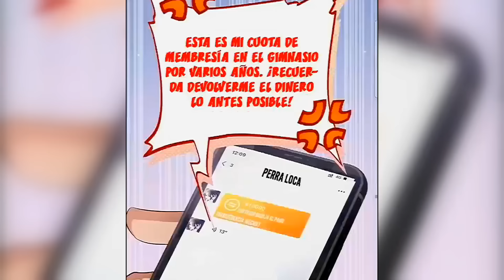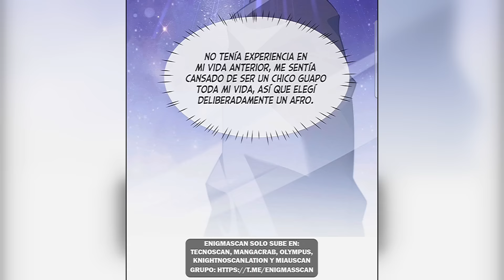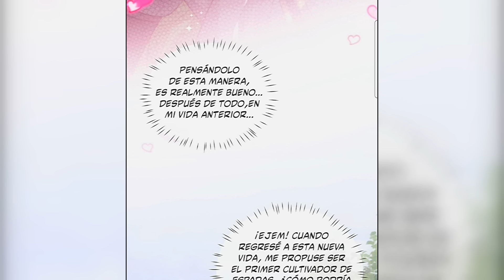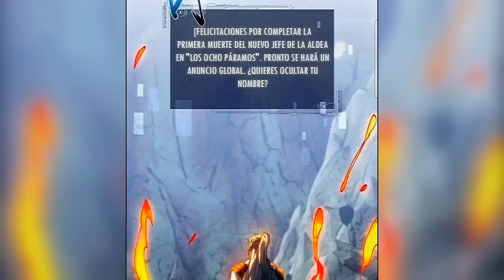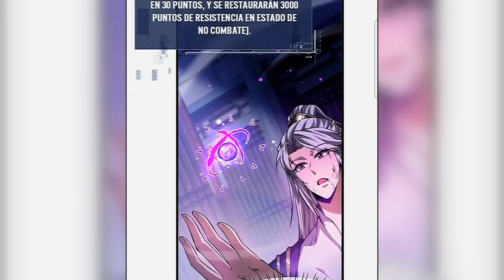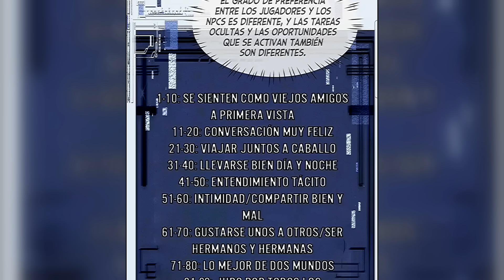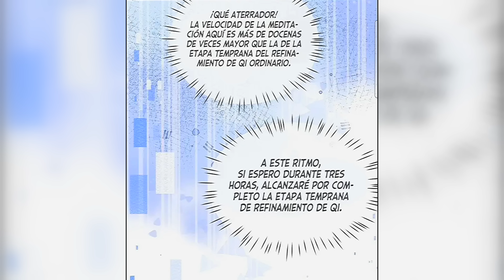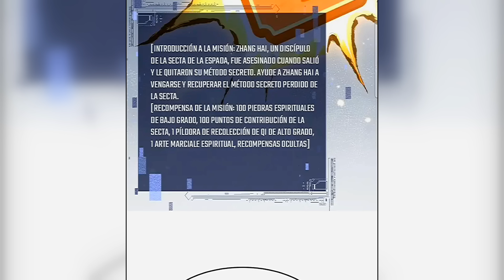㊗️ EL PROTA ERA EL CULTIVADOR MÁS FUERTE DEL MUNDO PERO FUE ASESINADO Y RETROCEDIÓ EN EL TIEMPO ㊗️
㊗️ EL PROTA ERA EL CULTIVADOR MÁS FUERTE DEL MUNDO PERO FUE ASESINADO Y RETROCEDIÓ EN EL TIEMPO ㊗️ (PARTE 1) (RESUMEN)

NOMBRE: Espadachín a Tiempo Completo Tres daos
Cap 01 al 5

►Información de derechos de autor:

►Descargo de responsabilidad de derechos de autor en virtud de la Sección 107 de la Ley de derechos de autor de 1976, concesión
se hace para "uso justo" con fines tales como críticas, comentarios, informes de noticias, enseñanza, becas e investigación. El uso justo es un uso permitido por el estatuto de derechos de autor que de otro modo podría estar infringiendo.
►"No soy dueño del manhwa, manhua, música, ilustraciones o letras. Este video no pretende infringir ninguno de los derechos de autor. Esto es para promoción".